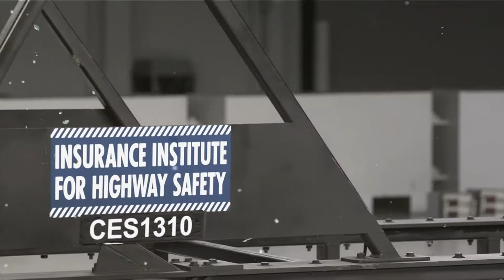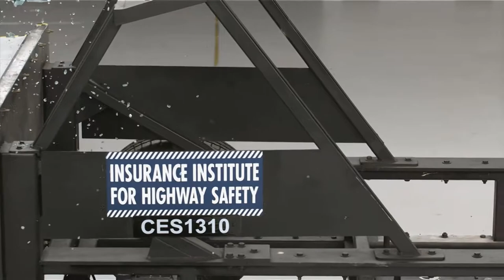2014 Maserati Ghibli original side crash test (extended footage)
Rating:Good